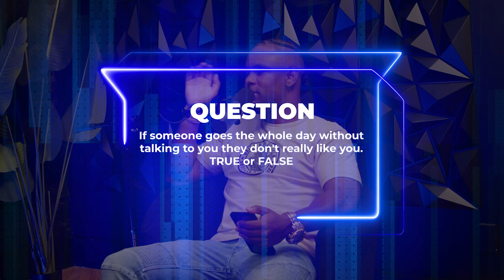If She Does This...she Doesn’t Respect You!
Turn on reminders for the channel so you don't miss new episodes of the Dailyrapupcrew right here on our YouTube channel.